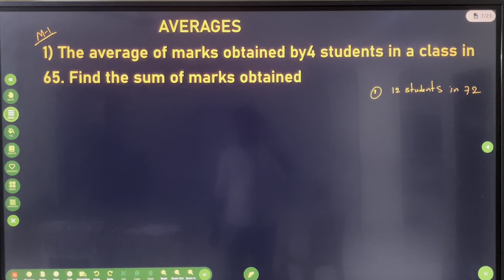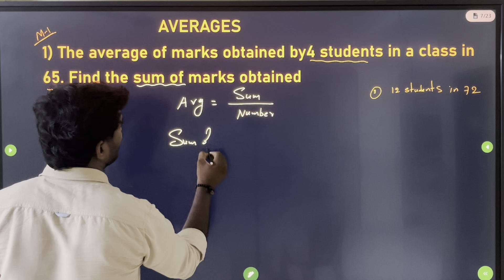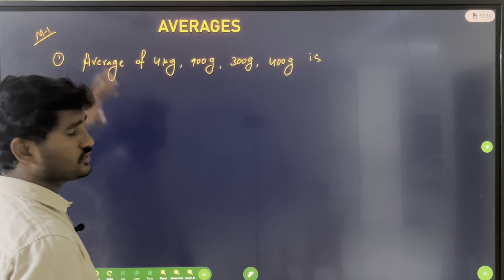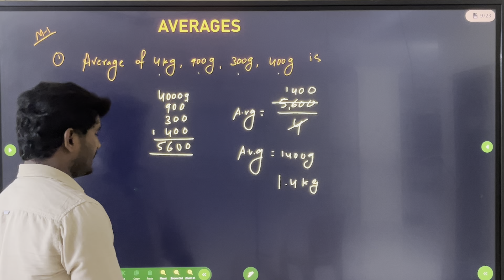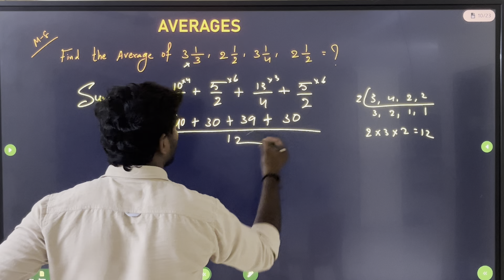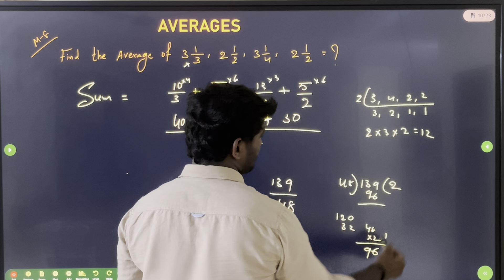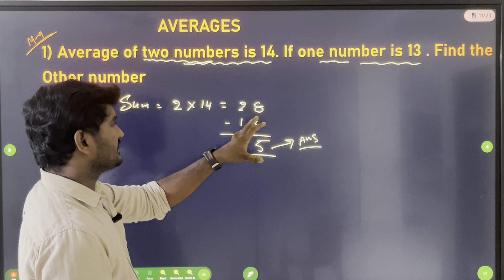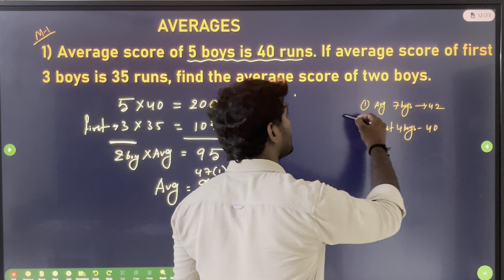Sainik Coaching 2025 || Average class -2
allindiasainikschoolentranceexam sainik entranceexam maths navodayacoaching education navodaya math kalkhi mathematics navodayavidayalayaentranceexam_2025 సైనిక్ ఎగ్జామ్ లో అతి ముఖ్యమైన సగటు అనే ఛాప్టర్ ను ప్రతి విద్యార్థి కి అర్ధమయ్యే విధంగా వివరించటం జరిగింది . కావున ప్రతి విద్యార్థి ఉపయోగించుకోవాల్సిందిగా కోరుకుంటున్నాను